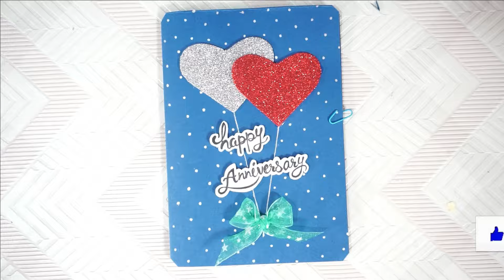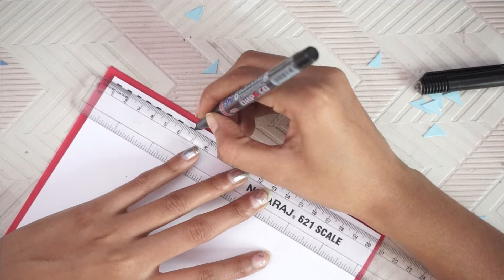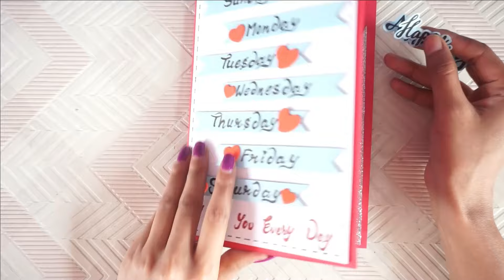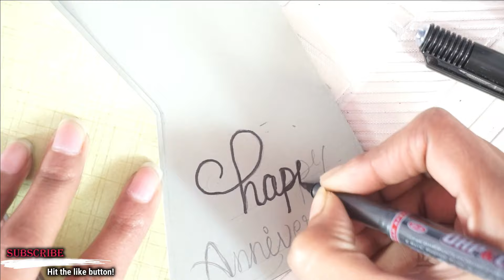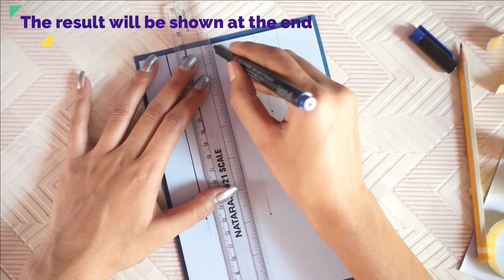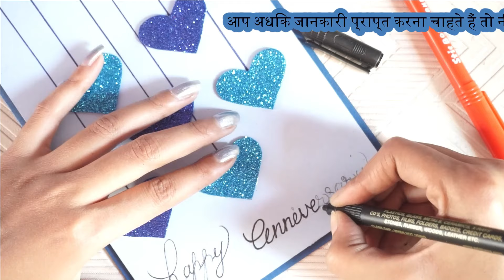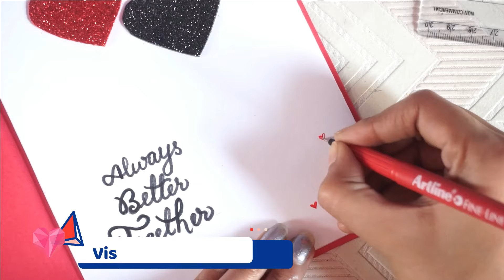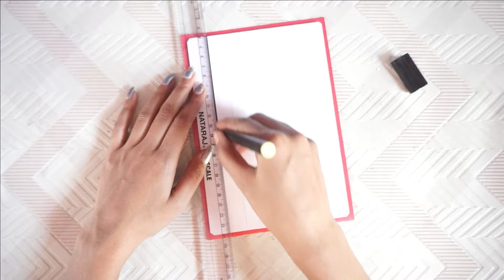6 Amazing DIY Anniversary Gift Ideas During Quarantine | Wedding Anniversary Gifts | Gift Ideas 2021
Try this at home and let me know your comments and suggestions.
Have happy crafting.👍👍

►Tiktok "Arzoo Handloom & Crafts"

PEACE

handmade how to make an anniversary card step by step,
how to make handmade greeting cards for marriage anniversary,
how to make a handmade anniversary card,
easy handmade anniversary cards,
handmade anniversary greeting card ideas,
handmade anniversary card,
easy handmade anniversary card design,
handmade anniversary cards for husband,
easy handmade anniversary cards for parents,
how to make a beautiful anniversary card,
simple handmade anniversary card,
marriage anniversary greeting cards with name,
marriage anniversary greeting cards images,
marriage anniversary greeting card for wife,
marriage anniversary greeting card download,
marriage anniversary greeting cards for sister,
marriage anniversary greeting card maker,
wedding anniversary greeting cards,
wedding anniversary greeting cards for parents,
wedding anniversary greeting card making,
wedding anniversary greeting card ideas,
wedding anniversary greeting cards for brother and sister in law,
wedding anniversary greeting cards for daughter and son in law,
ecard for marriage anniversary,
marriage anniversary card HD,
50th wedding anniversary greeting card messages,
wedding anniversary greeting cards to husband,
wedding anniversary card message to wife,
wedding anniversary card messages for husband,
50th wedding anniversary greeting cards,
16 marriage anniversary greeting card,
27th marriage anniversary greeting card,
65th marriage anniversary greeting card,
6 month wedding anniversary greeting cards,
7 marriage anniversary wishes,